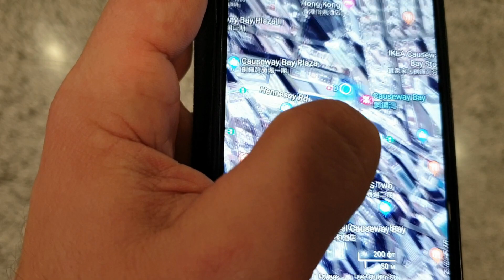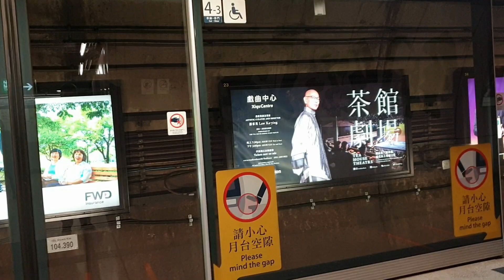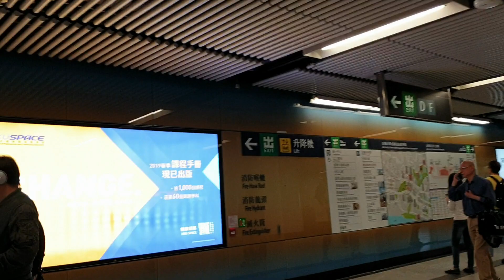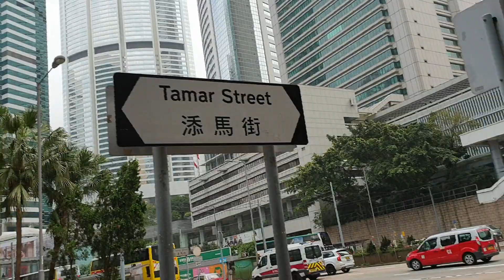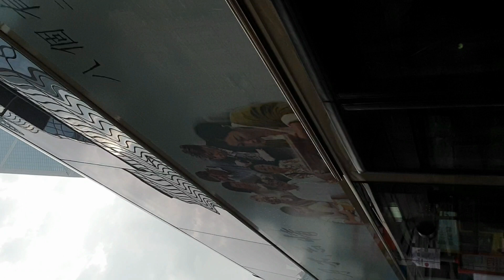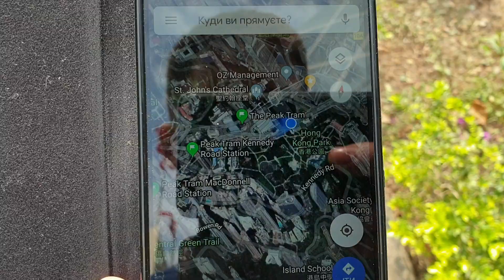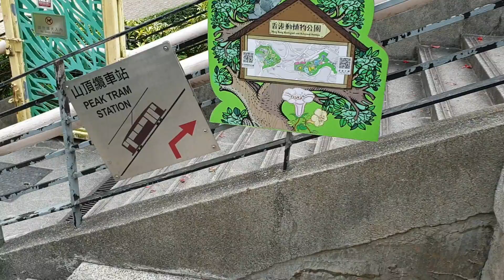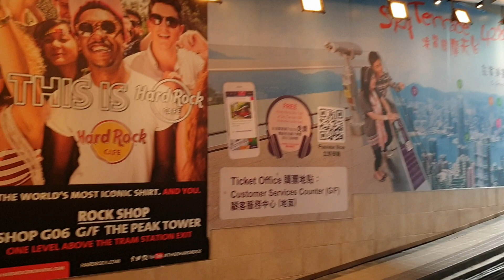Гонконг. Как добраться до станции фуникулера на Пик Виктория | Hong Kong. How to get to Peak Tram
Гонконг. Как добраться до станции фуникулера на Пик Виктория. Свой путь я начал от станции метро Causeway Bay. Проехав одну станцию, я вышел на станции Admiralty. И дальше пешком по навигатору Google Maps добрался до нижней станции фуникулера (Peak Tram). От станции метро Admiralty до фуникулера Peak Tram прогулка заняла 25 мин. Хотя если выйти в правильном месте из метро и знать куда идти, то добраться можно за 10-15 мин.
В ролике я постоянно сравниваю Гонконг с Сингапуром, так как эти города играют примерно в одной лиге с точки зрения экономического и культурного развития, а также конкурируют в сфере туризма.